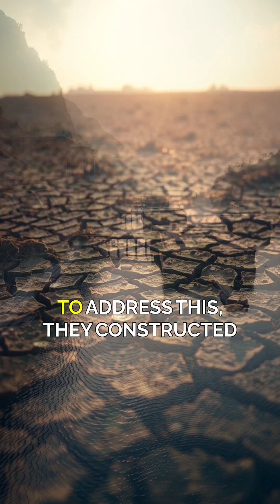The Secret Engineering Marvels of Ancient Civilizations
In ancient Sri Lanka, kings mastered the art of advanced hydraulic engineering to ensure the survival and prosperity of their kingdoms. Faced with the challenge of sustaining agriculture during dry seasons, they built massive reservoirs known as "tanks" and a complex network of canals. One of the most impressive examples, Parakrama Samudra, showcased the ingenuity of these ancient rulers. Their ability to plan and construct these systems led to a thriving agricultural economy, supporting large populations and leaving behind a legacy of remarkable technological achievement